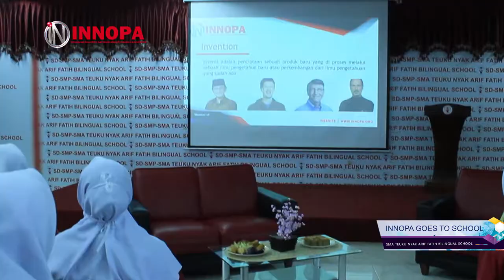INNOPA GOES TO SCHOOL